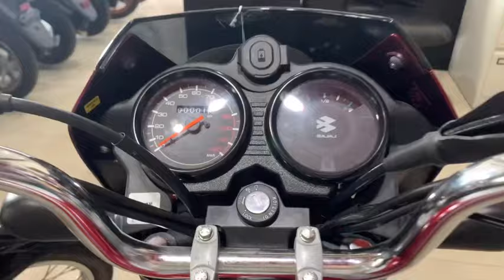Kawasaki bajaj ct150 2024 walk through